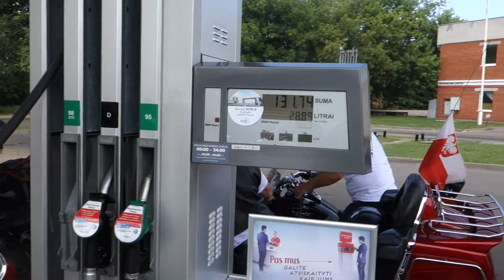VI OSTROBRAMSKA WILNO STACJA